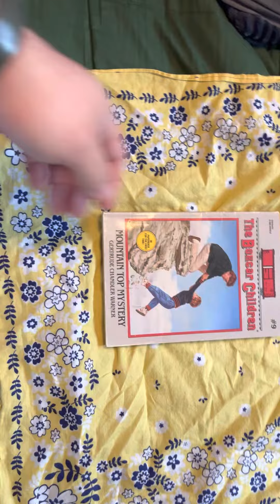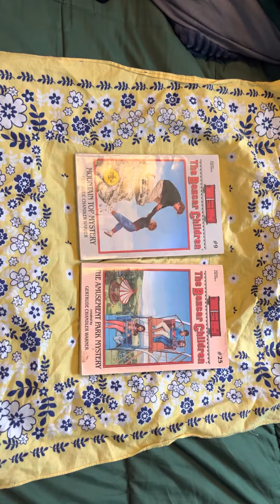Closer look : a couple of my books from childhood #1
Let me know if you want a part 2 in the comments below.